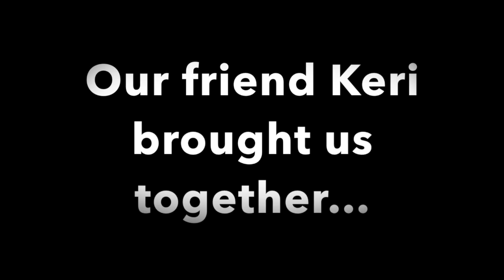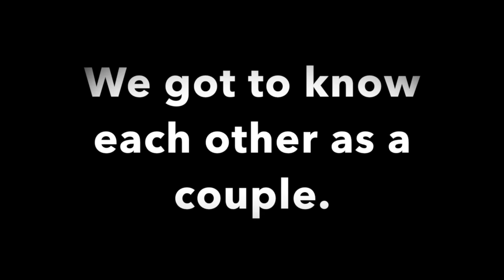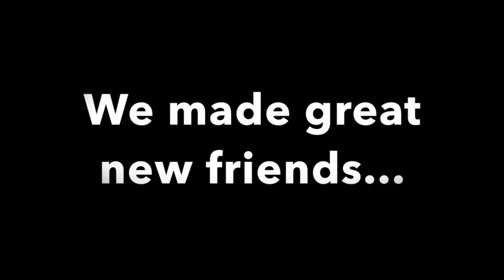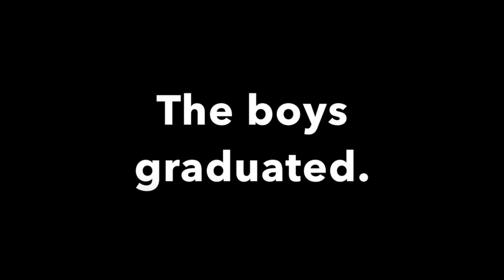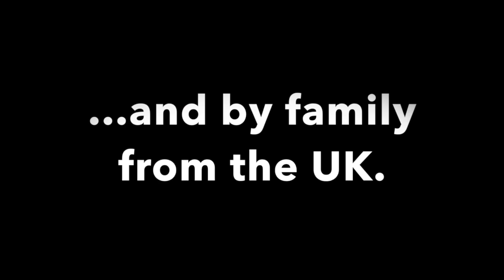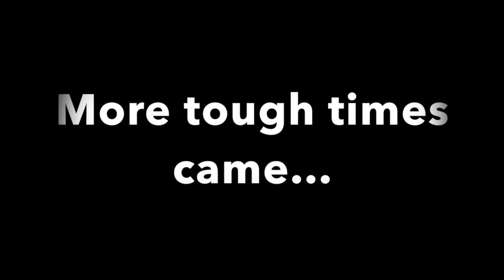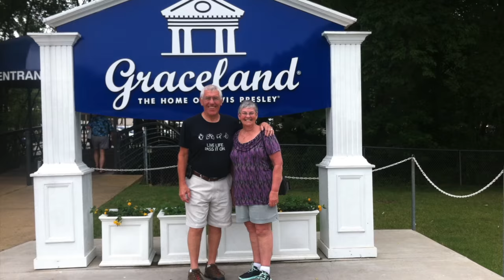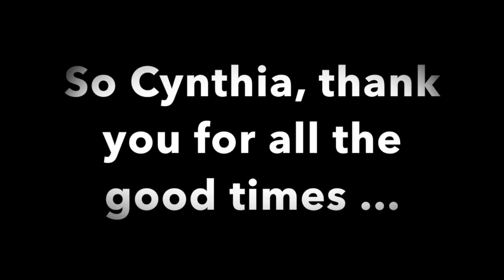All The Way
This video is about All The Way